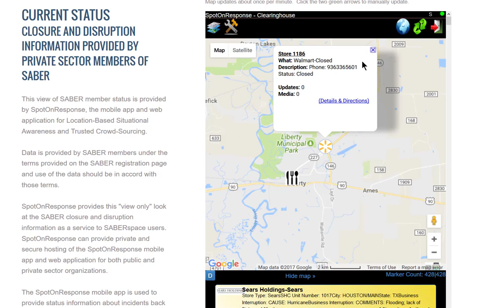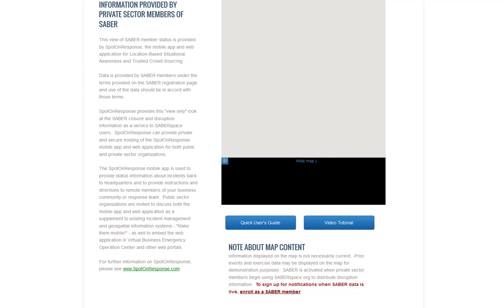SABER Hurricance HARVEY 8_28_2017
Brief overview of SABER app that now includes Hughes satellite data for open/closed locations in Texas during HARVEY in August 2017